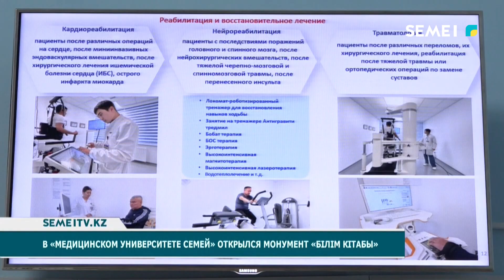В «Медицинском университете Семей» открылся монумент «Білім кітабы»